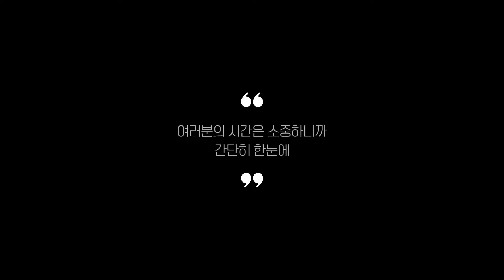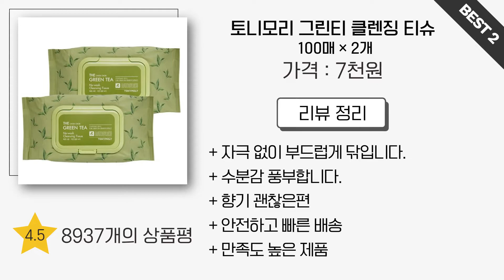클렌징티슈 찾으시나요? 상품리뷰기반 클렌징티슈 추천 BEST 5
0:25
5위
메디플라워 그래놀라 딥 클렌징 티슈 (1만원)

0:37
4위
칼미아 오트밀 테라피 클렌징티슈 (8천원)

0:48
3위
포인트 딥 클린 올인원 클렌징 티슈 (4천원)

0:59
2위
토니모리 그린티 클렌징 티슈 (7천원)

1:11
1위
아리얼 퓨어풀 클렌징 티슈 (1만 1천원)